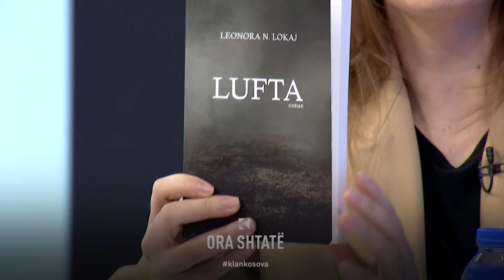Ora 7 - "Takimet e poeteshave shqiptare", edicioni i 41